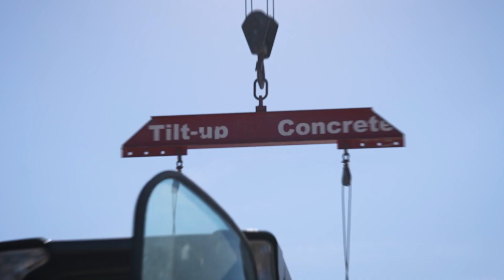Tilt-Up Commercial 2022 - One Day Progress